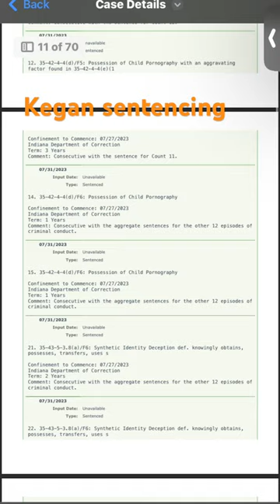Kegans Sentencing entered & appellate counsel appointed order